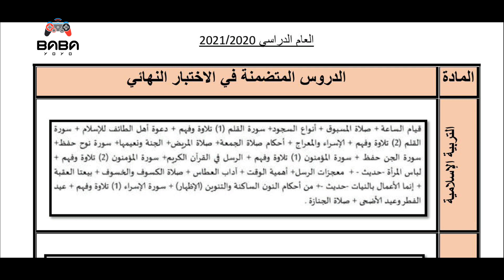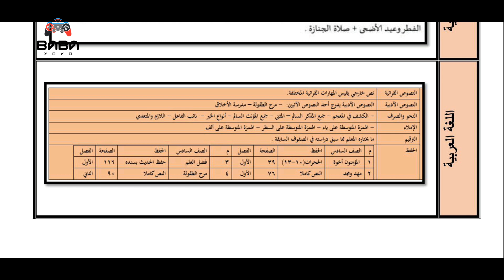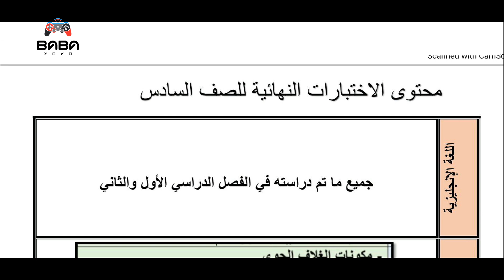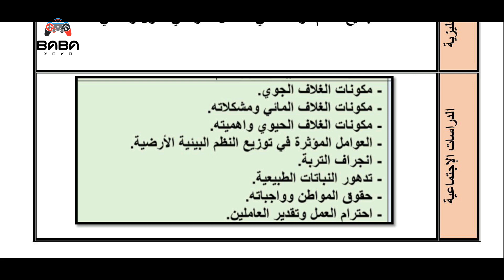Mr&Mrs BaBaYoYo | محتوي الاختبار النهائي للصف السادس لجميع المواد الدراسية عام 2020 - 2021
babayoyo baba_yoyo محتوي الاختبار النهائي للصف السادس لجميع المواد الدراسية عام 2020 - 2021
اللغة العربية
اللغة الانجليزية
التربية الاسلامية
العلوم
الدراسات الاجتماعية
الرياضيات
مناهج سلطنة عمان
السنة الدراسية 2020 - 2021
انضم إلى هذه القناة للوصول إلى الامتيازات: